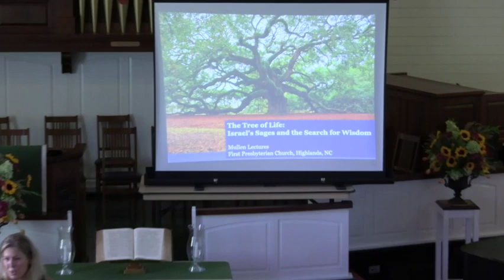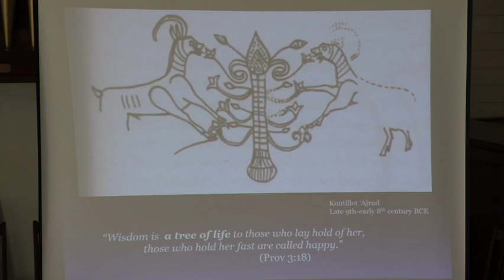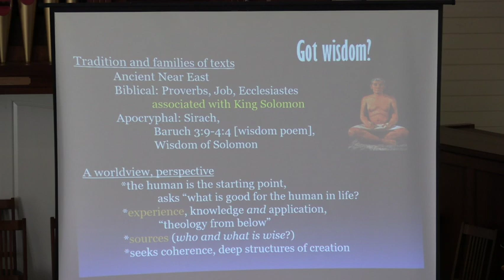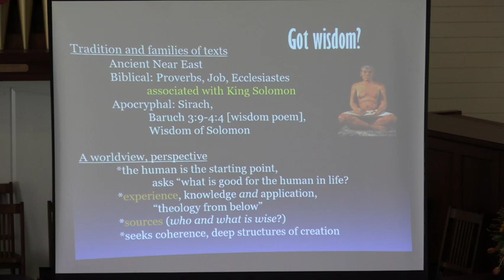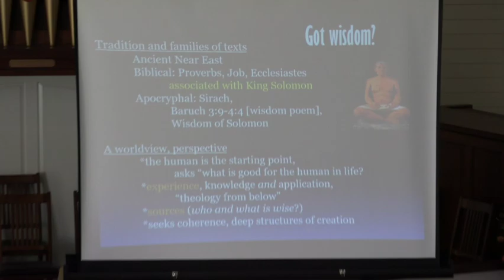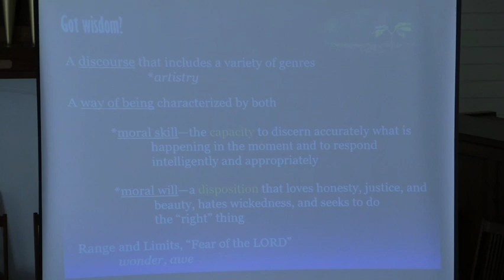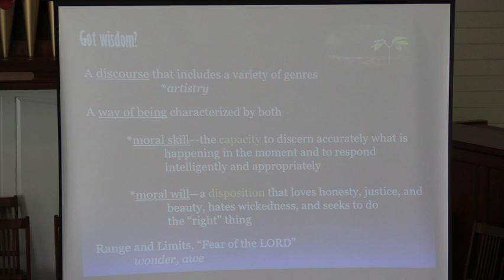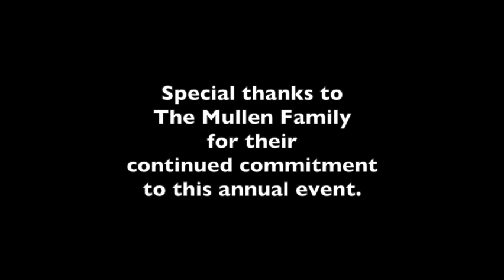Mullen Lecture - September 12, 2022 - Dr. Christine Roy Yoder